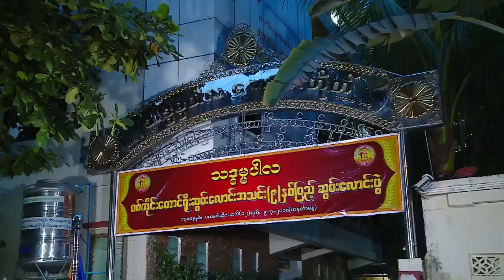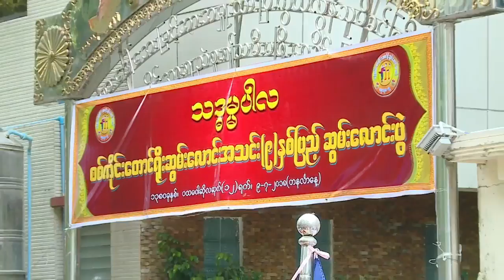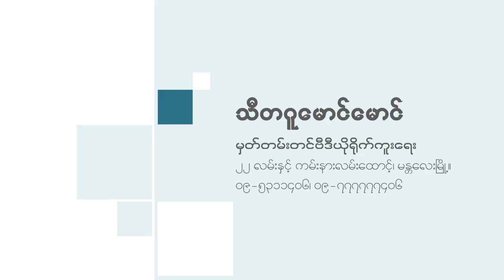Ya Han Ba Wa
ခင္လျပည့္၀န္း